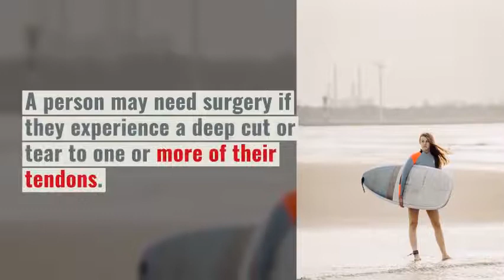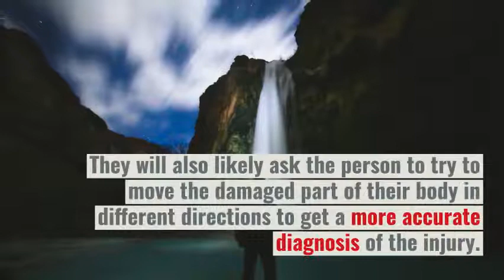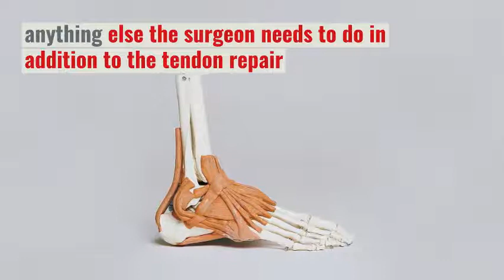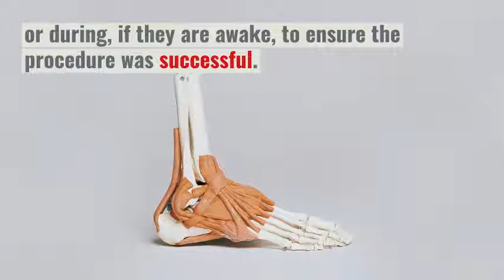Tendon Repair Procedure, Recovery, and Complications